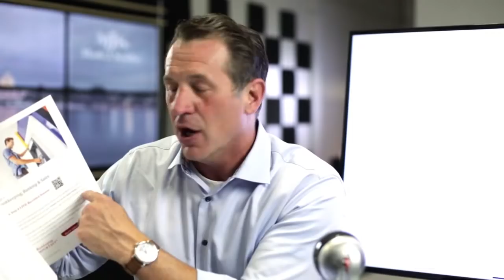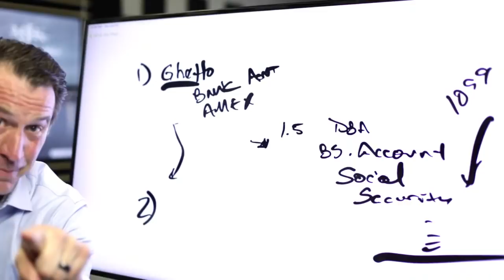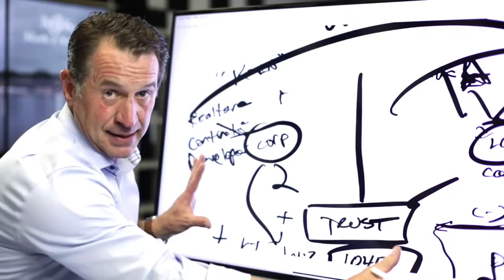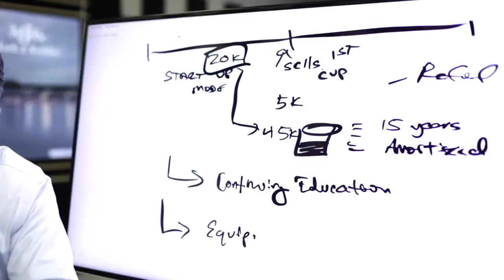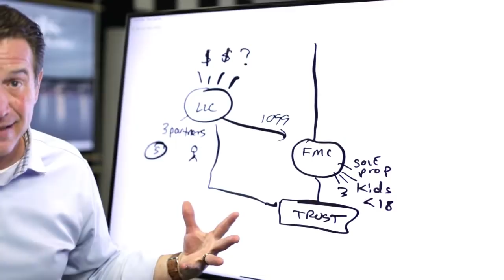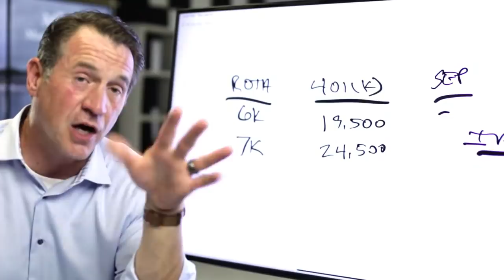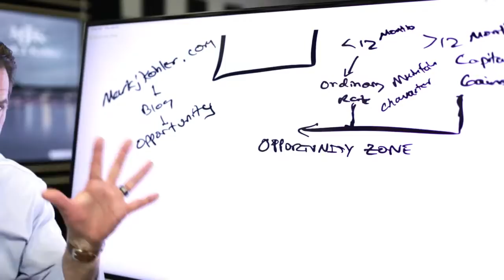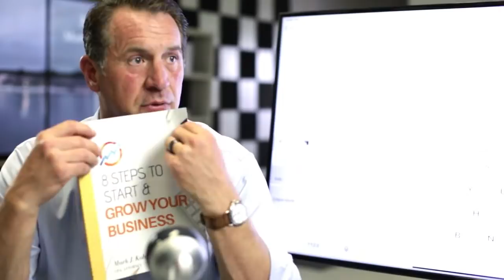5 Critical Tips for Running a Small Business from Home: Q&A with Tax Lawyer Mark Kohler